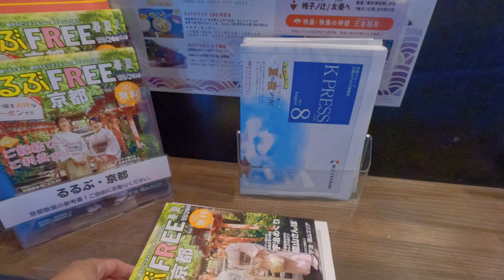嵐山渡月橋-1#京阪神自由行#不跟團#小資旅行#京都#大阪#自由行攻略#省錢妙招#AndyLiang推推薦#交通住宿景點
京阪神自由行一直以來都是許多旅遊愛好者心中的夢幻之地。從京都的古樸傳統、奈良的靜謐，到大阪的現代熱鬧，每個城市都有其獨特的魅力，讓人流連忘返。如果你是一位小資族，想要不跟團自主規劃行程，還想節省旅費，這篇文案將為你提供豐富的資訊，讓你在有限的預算內享受充滿文化與美食的京阪神之旅。

京阪神自由行的省錢妙招
對小資族來說，自由行的最大挑戰莫過於如何在不犧牲旅遊品質的情況下節省開銷。這裡提供幾個省錢的小技巧：

交通省錢攻略
在京阪神旅行，交通是一大開銷。為了降低交通費用，建議提前購買「關西周遊卡」或「JR PASS」等套票，不僅可以無限次搭乘電車，還能有效節省時間。若你是跟著AndyLiang的行程推薦，那麼他強烈建議的交通套票是你必不可少的工具。

住宿便宜選擇
小資旅行最重要的是找到便宜又舒適的住宿。京都和大阪都有許多價格合理的青年旅館和膠囊旅館，提供乾淨舒適的環境。特別是在京都，像是AndyLiang推薦的「和風民宿」既能體驗當地生活，又能享受實惠價格。

小資美食推薦
在京阪神，享受美食不一定需要大筆花費。大阪以「天下廚房」著稱，這裡有眾多小資美食，例如章魚燒和大阪燒等街頭小吃，價格便宜且味道一流。同時，AndyLiang也推薦大家嘗試京都的「和果子」，甜美又不貴，是完美的下午茶選擇。

不跟團的行程安排
對於想要不跟團自由行的旅客來說，自行規劃行程是一大樂趣。以下是一些不跟團的小資行程推薦：

京都三天兩夜小資行程
在不跟團的情況下，你可以充分利用時間，走訪京都的著名景點，如清水寺、伏見稻荷大社以及嵐山竹林。AndyLiang建議，小資旅遊者可以選擇騎腳踏車來探索京都，這不僅省錢，也能更貼近這座城市的風景。

大阪不跟團旅遊
大阪的魅力在於它現代與傳統的完美結合。對於不跟團的小資旅行者，安排行程時可以把重點放在探索大阪的街頭文化與購物區，如心齋橋和道頓堀。此外，AndyLiang推薦的「大阪城天守閣」和「通天閣」也是經典必訪之地。

奈良的日遊行程規劃
奈良的鹿群聞名於世，但除了可愛的鹿之外，這裡還有世界文化遺產「東大寺」和「春日大社」，都是小資族不可錯過的景點。從大阪出發到奈良，使用關西周遊卡能節省不少交通費用。AndyLiang分享，他特別喜歡奈良的靜謐與歷史感，是一個可以放慢腳步、享受大自然的好地方。

小資購物與當地文化體驗
不僅景點和美食吸引人，購物和文化體驗也是京阪神自由行中不可或缺的一部分。

小資購物秘訣
大阪以購物天堂著稱，而對小資旅客來說，在心齋橋與難波購物區能找到各式各樣的折扣商品。AndyLiang特別推薦，旅遊途中可以留意藥妝店的特價商品，像是面膜、保養品，價格常常比國內便宜許多。

京都的傳統文化體驗
在京都，體驗當地文化是小資旅客最值得嘗試的部分。你可以參加和服體驗，穿著傳統和服漫步在古色古香的街道，或是參加茶道課程，深入了解日本的茶文化。這些活動費用通常不高，但能帶來豐富的文化體驗。

小資自由行的結語
對於小資族來說，京阪神自由行不僅僅是一場旅行，更是一段探索與自我挑戰的過程。在不跟團的情況下，你可以依照自己的節奏，發掘更多屬於自己的美好瞬間。從交通、住宿到美食、購物，每個細節都可以根據預算精心安排，讓你的旅行既省錢又充實。

無論你是跟著AndyLiang的旅行建議，還是自己獨立規劃行程，都能夠在京阪神這片土地上留下難忘的回憶。這裡有豐富的歷史、現代的城市景觀、美味的料理和友善的當地人，這些元素組成了京阪神的獨特魅力。只要你做好準備，無論預算多少，這趟旅程都會充滿驚喜與樂趣。

【關於AndyLiang】
人物介紹：
1。阿布吉
2。棉花糖- 可愛大眼小寶貝
3。Kelly-喉嚨大聲小魔女
4。Brian-無照小導遊

AndyLiangTV 頻道關鍵字：
棉花糖/阿布吉/阿布吉旅遊生活頻道